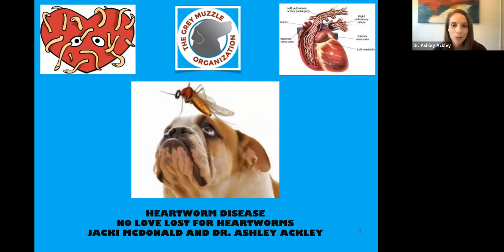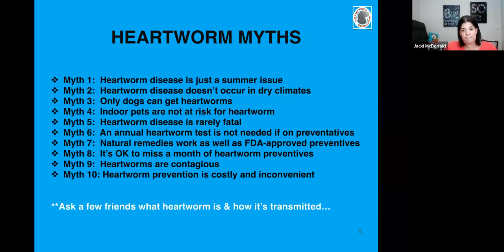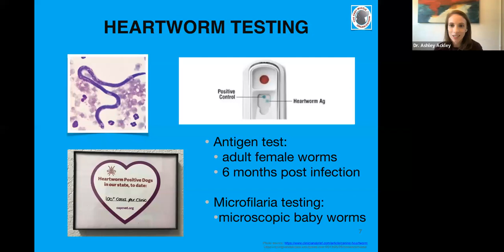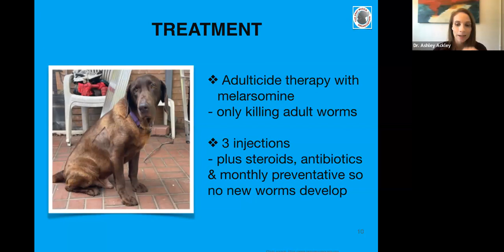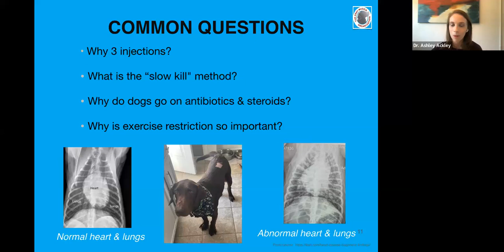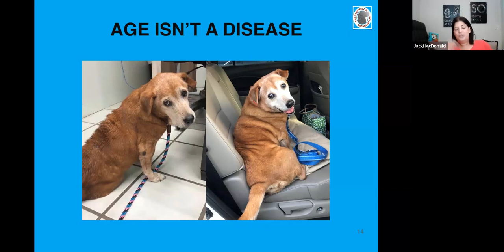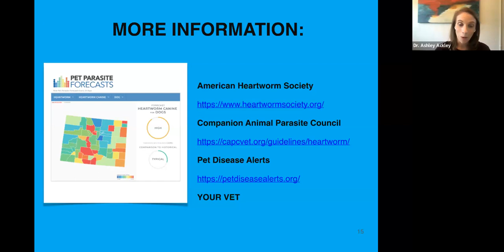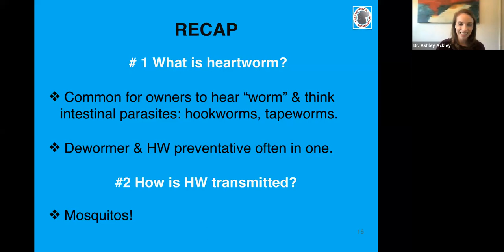Don't Let Heartworms Break Your Dog's Heart!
Did you know it only takes one mosquito bite to transmit this life-threatening disease? In this webinar, Dr. Ashley Ackley, DVM and Grey Muzzle Board Member, Jacki McDonald dig deep into heartworm myths, prevention & more! We know you love your pets - Join us & learn more about protecting their precious hearts!